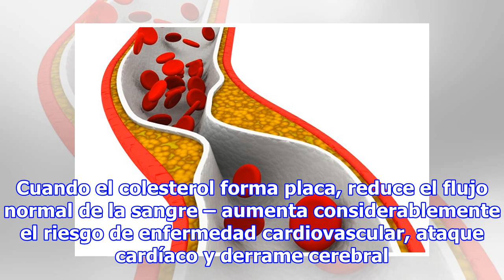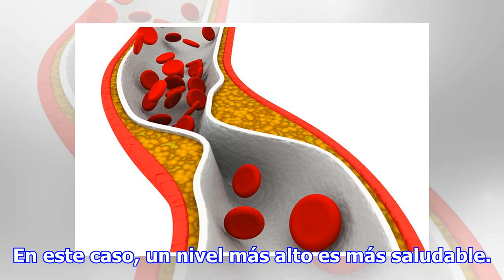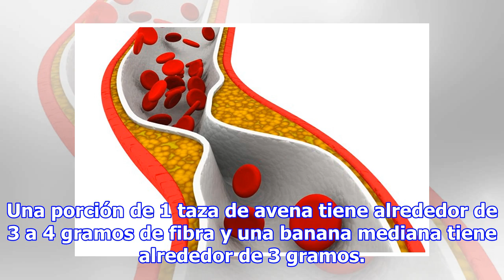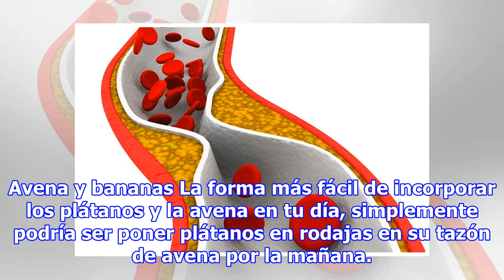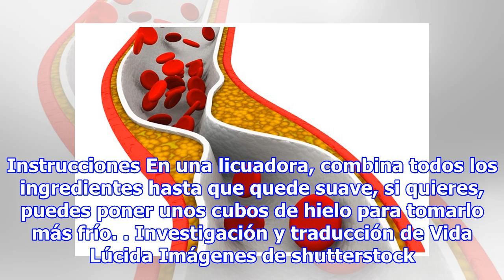Licuado para bajar el colesterol con banana y avena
Aunque el colesterol tiene poca mala reputación, una pequeña cantidad es todo lo que se necesita para producir hormonas y otras sustancias en el organismo. Pero cuando demasiada cantidad de esta sustancia cerosa se acumula en el torrente sanguíneo, comienza a formar una placa en las paredes arterial...